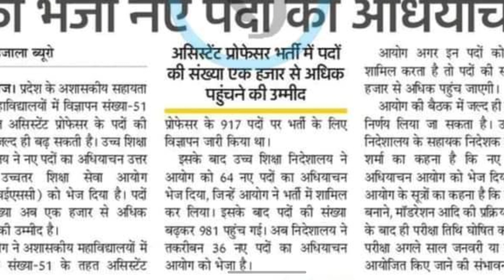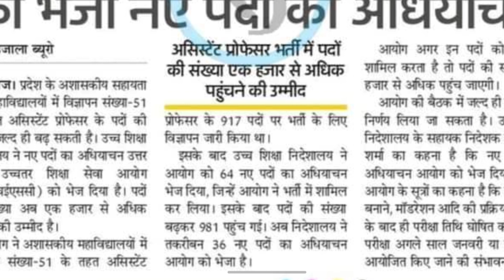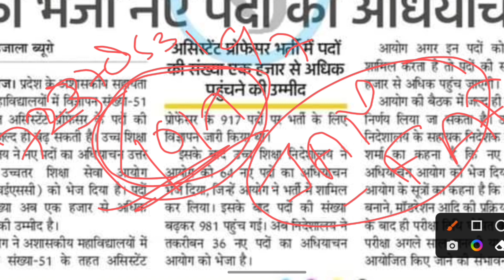uphesc assistant professor advt.51 exam date | uphesc adv.51